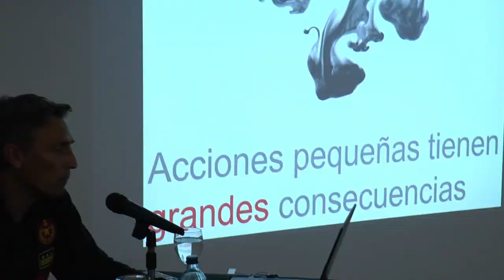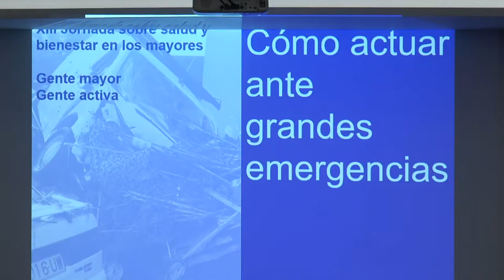XIII Jornada de Salud y Bienestar en los mayores | Cecova TV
Más de un centenar de jubilados profesionales de Enfermería se han dado cita en la XIII edición de la jornada de salud y bienestar organizada por la Asociación de Jubilados del Colegio Oficial de Enfermeros de Castellón